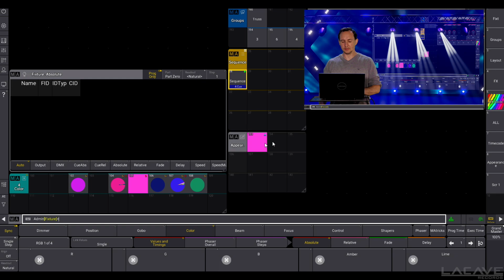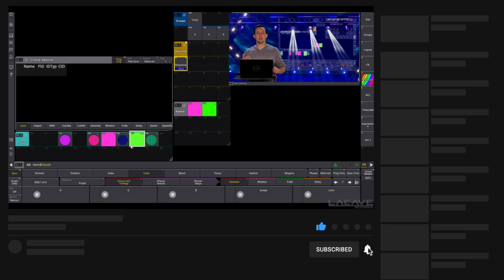Clean colorful preset appearance grandMA3QuickTips 013 // Lacave-Insight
🟢 How to get rid of the "pizza" style colorpresets.
🎚 Short tutorial for MA-Lighting grandMA3 🎚
This video was created with software version: 1.9.7.0❕